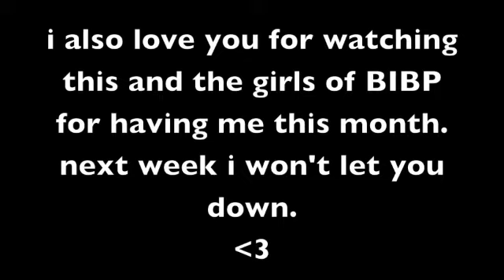02.14.11 Ally has a Valentine's bug :(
Featured Song:
Smiling Sideways by Ally Rhodes